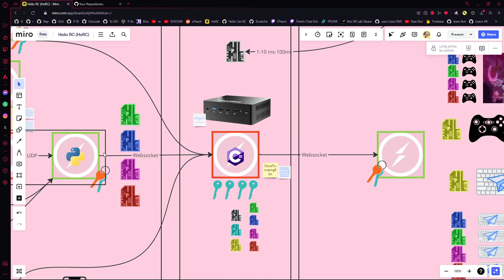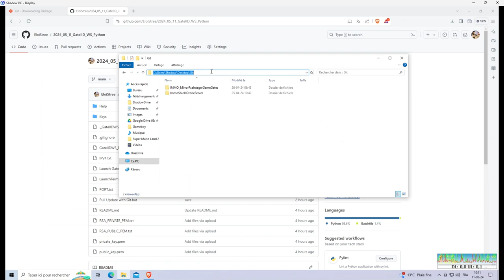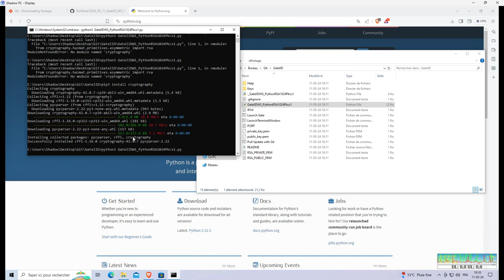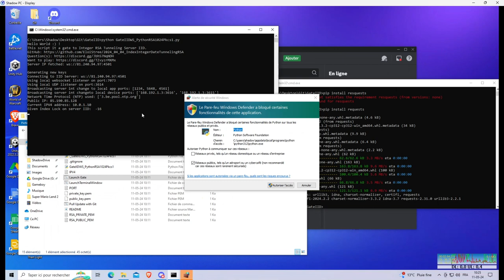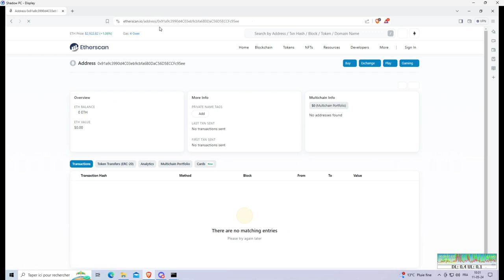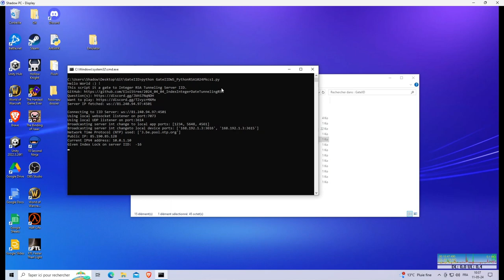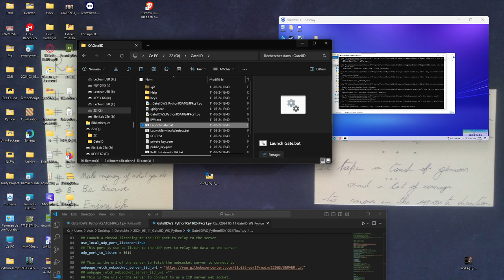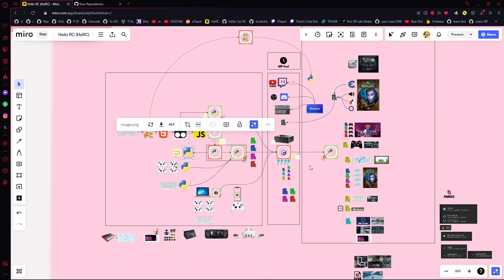(FR) Gate IID Python : comment installer et utiliser